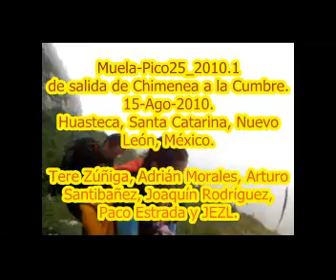Muela-Pico25_15Ago2010 cumbre muela.flv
Excursión a la Muela y al Pico 25 en la Huasteca, Santa Catarina, Nuevo León, México. . . Tere Zúñiga, Adrián Morales, Arturo Santibanez, Joaquín Rodríguez y JEZL. . .
La vereda, después del Huracán Alex, prácticamente desapareció y solo quedó un gran chorreadero algo parecido a la ruta de Aguiluchos del Sur. . .
La vereda a la cumbre de la Muela, después de la Chimenea, es un corto recorrido sin mayores dificultades.